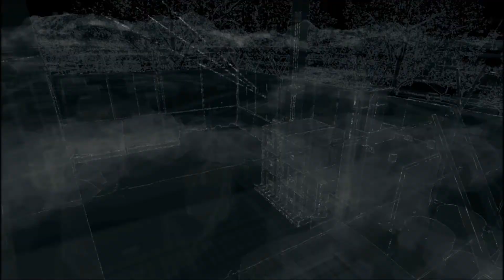Watch Dogs Campaign - part 9: Slenderman?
Aiden Pearce a master hacker is trying to find out who killed he's family but to do that he needs help.
He joins up wih alot of bad guys to just get what he wants.